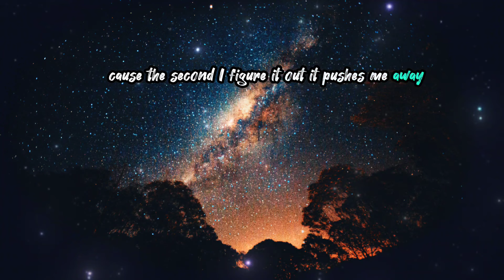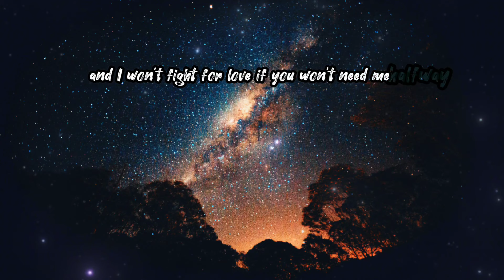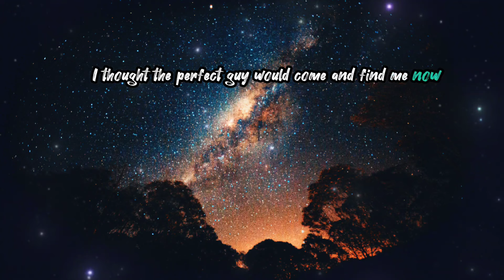ALL I WANT - OLIVIA RODRIGO